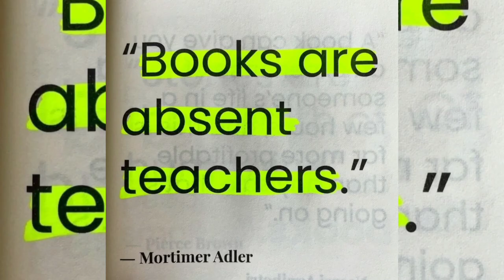The Real Beast in Nairobi Mall Attack Tamil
உங்களின் தேடல்களுக்கான பதில்கள்
This Chanel for all...

Source:
The Real Beast in Nairobi Mall Attack
At midday on 21 September, al-Shabaab militants stormed Nairobi's premier shopping center, throwing grenades and firing indiscriminately at shoppers. The subsequent siege lasted 80 hours and resulted in at least 67 deaths.

Two weeks on, a detailed investigation based on interviews with survivors, their relatives, security forces, and officers involved in the operation reveals how infighting, incompetence, and a fatal friendly fire incident undermined the response and left the attackers free to prolong their slaughter
At 12.30pm on Saturday 21 September 2013